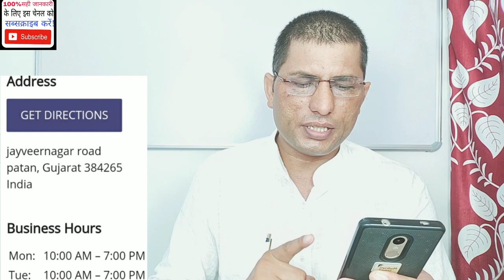सऊदी जॉब ITI पाईप फिटर, इलेक्ट्रिशियन!